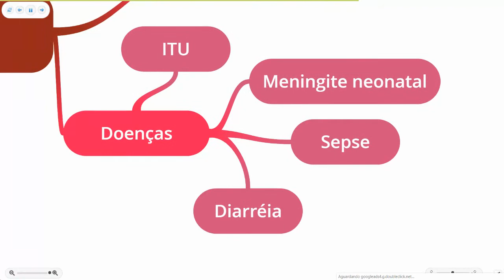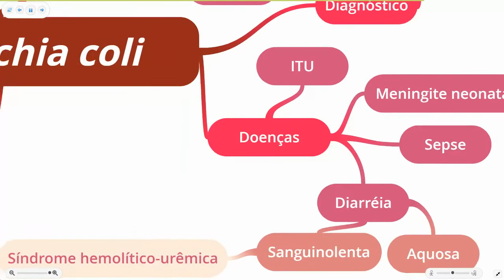Escherichia coli - Mapas Mentais para Revisão - Profa Louise Helena